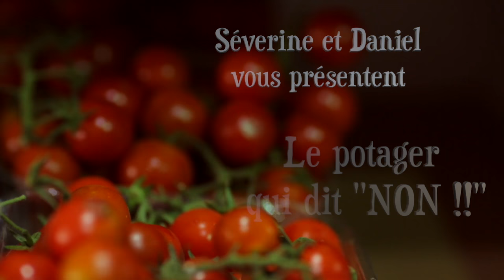Episode 16 : Pommes de terre sans butter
C'est parfait, de la pluie est annoncée en semaine...
Comme d'habitude, que cela réussisse ou non, nous partagerons tous les résultats de nos expériences ;)